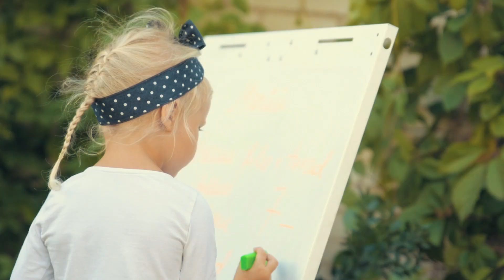Tartu toidu- ja veinifestival 2018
Tartu toidu- ja veinifestival pakub ehedaid maitseid Eesti väiketootjatelt ja pop-up restoranidelt ning rikkaliku veinivalikut. Kõigil on võimalus võtta osa avatud degustatsioonidest ja saada nõuandeid Eesti parimatelt sommeljeedelt. Toidu- ja veininaudingutele lisavad vürtsi meelelahutusprogramm kogu perele, linnaosade kodukohvikud, ööpromenaad Emajõe ääres, lasteala ja palju muud põnevat.

Tartu toidu- ja veinifestival 2019 toimub 2.-4. augustil Tartus kesklinnas.

Video: Marek Metslaid